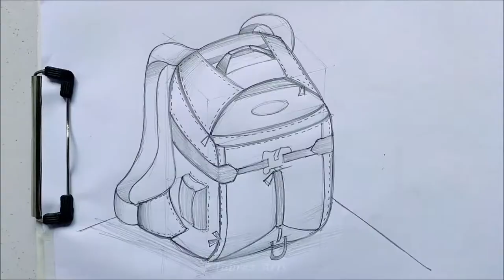For DQ - How To Design A CLIMBING PACK | Bag Design Tutorials [Tabrez Arts]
This video will show step by step the procedure to DESIGN A CLIMBING PACK using Proper Guidelines.

Previous Video :-

3D Glass Drawing | Pencil Sketch | Paper Arts Tutorial [Tabrez Arts]

tabrez arts
bag design
3d drawing
how to draw
bag drawing
pencil sketch
easy drawing
easy drawing
drawing class
tabrez design
drawing ideas
pencil drawing
drawing lesson
drawing tutorial
backpack design
sketching tutorials
beginners drawing
how to design a bag
bag design tutorials
3d drawing on paper
nid preparation online
nift preparation online
backpack design ideas
how to design a backpack